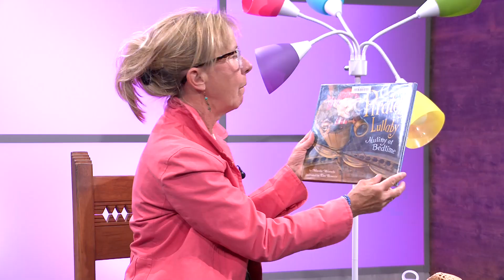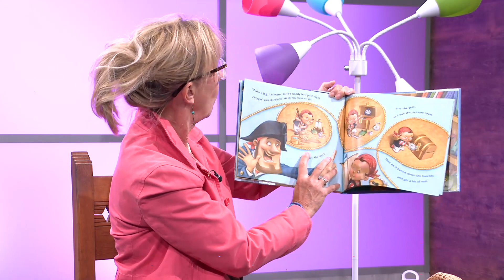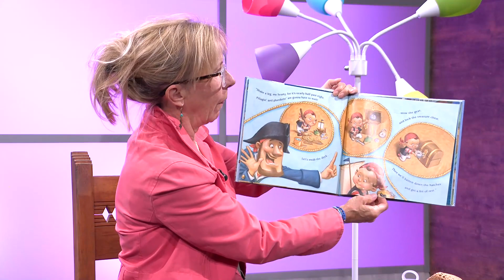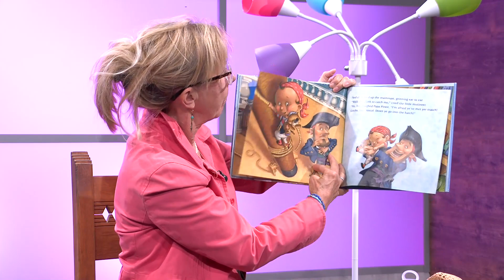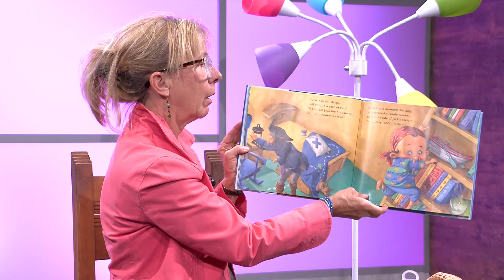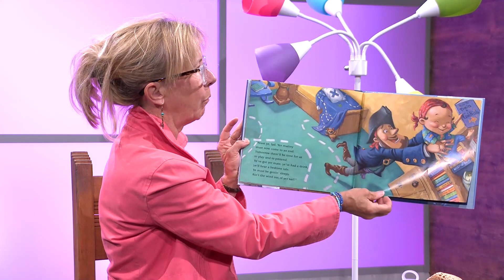Grammy SuSu's Stories: Pirate's Lullaby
Grammy shares the story of a young would-be pirate and his bedtime adventures on the high seas of imagination with a certain Pirate Captain who seems intent on getting the first mate into bed. Imagination is all in this tale, with an ending familiar to all of us who have read bedtime or naptime stories to wide awake children